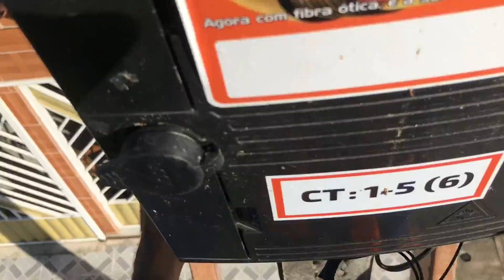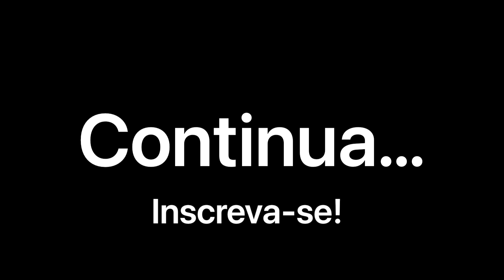Equipando Postes (Parte 01) - Full HD 1080p60